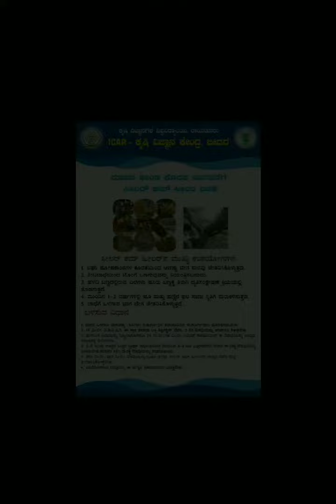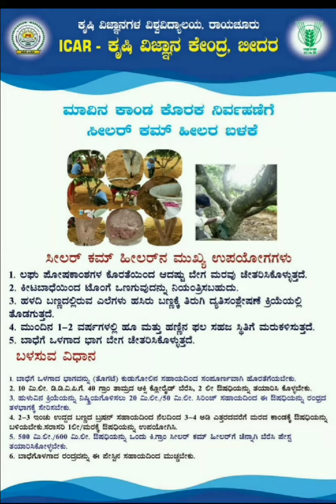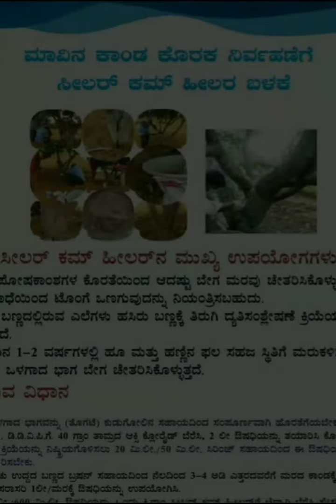Sealer cum Healer for Stem borer Management